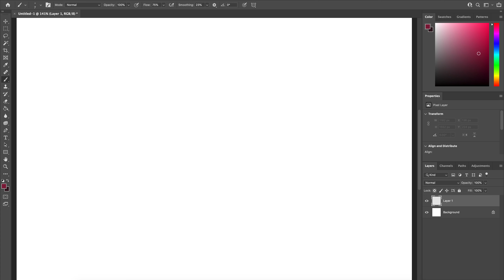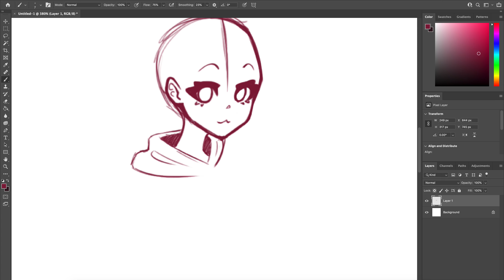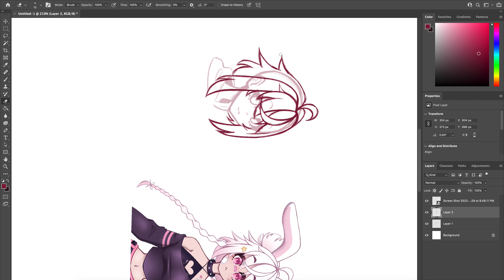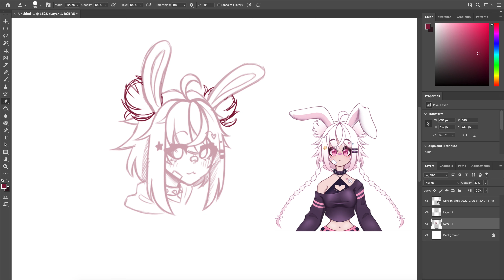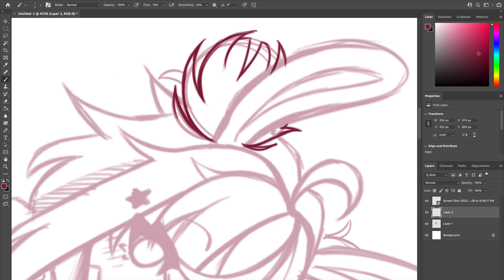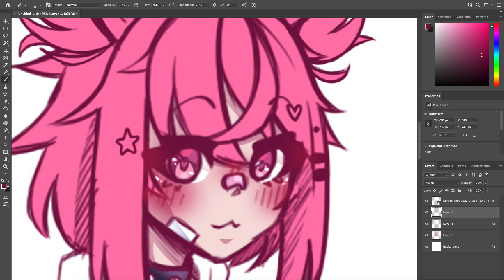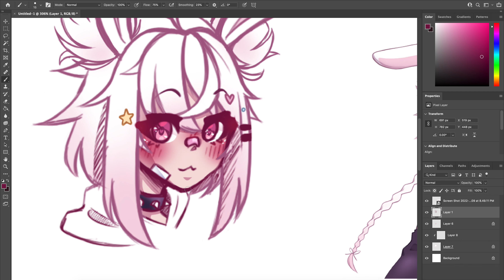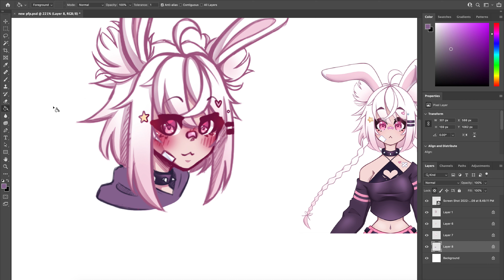Vtuber Profile Picture (SpeedPaint)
So, I made a Vtuber model :D this is actually my 3rd attempt lol. But I figured I should make a pfp to go along with my avatar, so here we are ✨